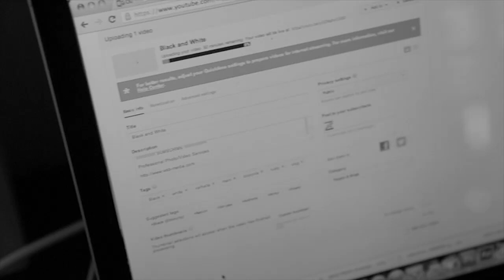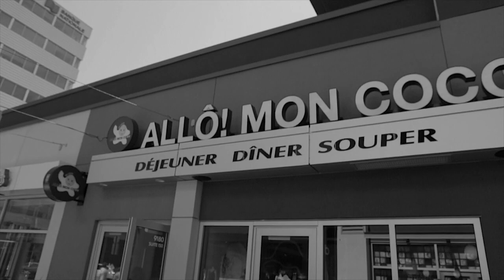Architects of Valhalla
Professional Photo / Video Services